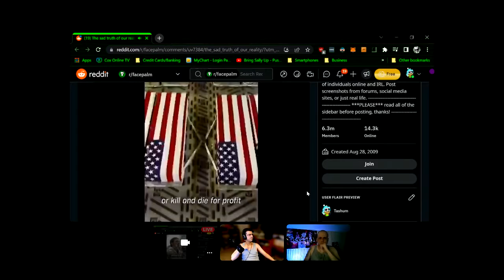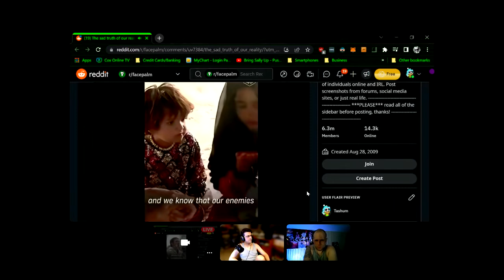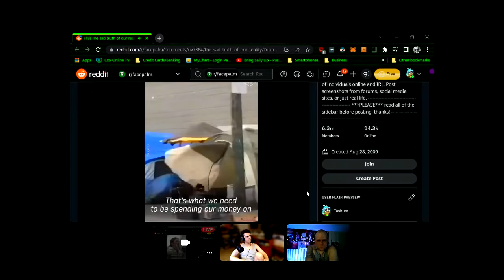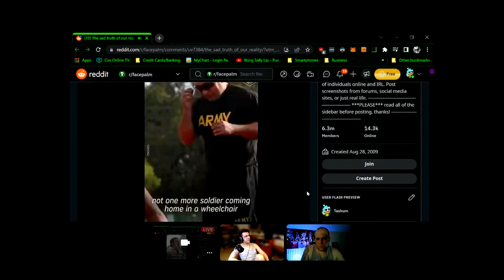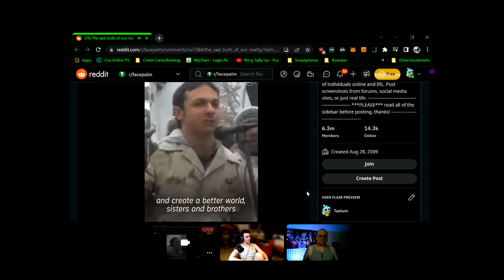Crazy World War 1 Stories, Dinosaur Hunting In The Congo, And More! Half Dead Musings Podcast 7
We chat about all kinds of wild stuff in this one. You will learn, you will laugh. Hell, you might even cry! Join us :)

0:00 - Intro
1:20 - WW1 Trench Warfare
4:54 - WW1 Verdun
6:35 - Movie: Operation Mincemeat
8:52 - Crazy Verdun Story!
10:25 - Elon Musk Scandals/Problems/Tesla
16:18 - Carbon Taxes/Electric Vehicles
21:43 - David Choe - Searching for a Dinosaur in the Congo
33:41 - Enemies of Elon/Stock Market Fraud
38:39 - Brian's Comedy Script/Project
40:35 - Resisting Hard Drugs
42:01 - ADHD
46:30 - World War 1- Going Insane and Resupply Struggles
51:25 - Random Death Talk
53:20 - Harcore Aussie/New Zealand WW1 Troops
56:07 - Angry Veteran Video Against the Military Industrial Complex
1:00:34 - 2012 G8 Chicago Summit/Angry Vets/Fixing the Issues
1:06:04 - Winston Churchill- Both World Wars
1:08:00 - Two Party Political Systems.
1:10:30 -  Niko Omilana Pranks the KKK leader
1:13:08 - Random Funny Childhood Stories
1:17:00 - Social Media Harming The Youth/Documentary- The Social Dilemma
1:18:42 - Video Game Benefits/Elden Ring/Rage Quitters
1:24:25 - Outtro

Be sure to check out my most visual and cosmic of videos, The Nature of Reality Pt 1: